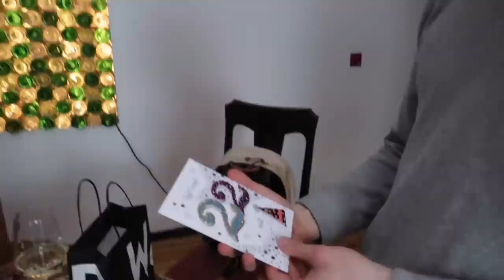Surprising Boyfriend For His Birthday! — Jakub's Birthday